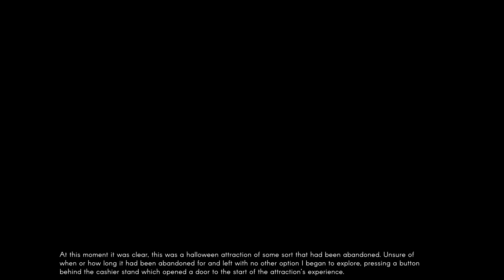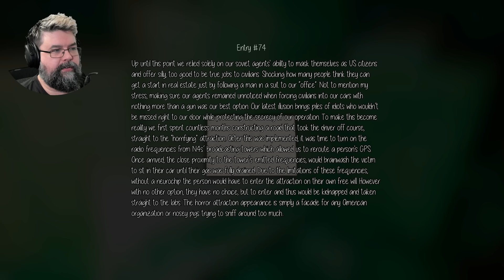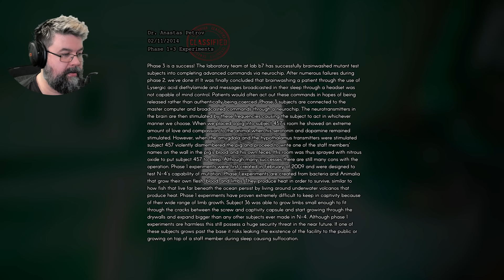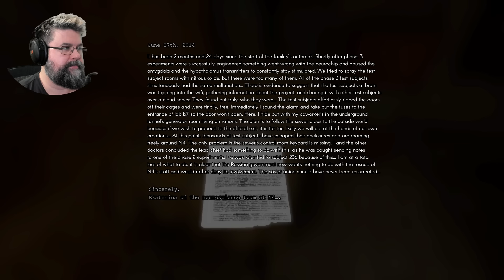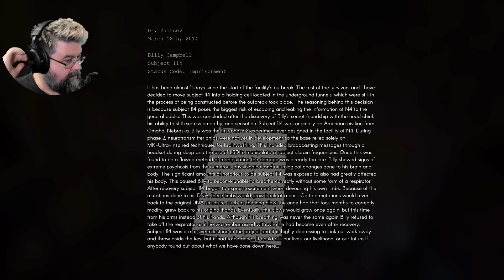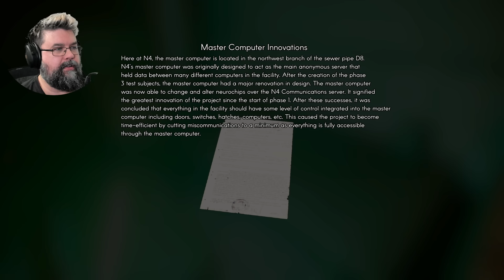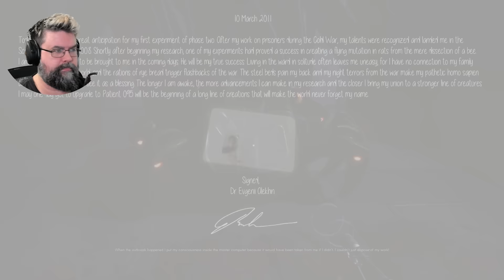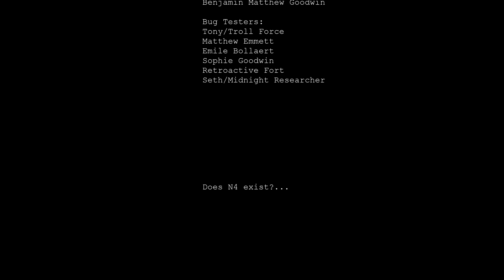Die Russen züchten Mutanten im Keller! - Nebraska (Facecam Horror Gameplay Deutsch)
Nebraska Facecam Horror Gameplay Deutsch

Vielen lieben Dank an meine KanalunterstützerInnen:

AeriasAsylum
Amaterasu Heart
Amaya Neko
Amyintheshadows
Angie Köln
Archaon
Arni1407
Aziel TheMagus
barcelonaoplaya
Baxeking 1990
Bellmere
Bienchen Maya
big pyrovar
Bluefire486
Brooka
BurgerBunSlayer
Cindy H
commandergame
DeathCat
derletztegentleman
Die Kürbis
DieLeoniDas
Dragmoon
ElsbethMurdelizer
Enno Brockhoff
Erasion Kurane
Fritz1574
Glühwürmchen
Greentiger B
Haruki Playing
Insky86
J. S.
Jessi C.
Kaitou-san13
Kessy Feenstaub
LegY
Lemmo
Leon der Meddler
LibbsiLux
Lillie
LillyVanilly
LordWampe Teddy jr
Lucaria32
Lugie
Mad Martin
Maldric88
Manti Core
Master Exploder5000
MeiKidChan
Merlion1985
Metal Dragoner X
Michael Macfarlane
Michele Sanchez
Natascha Breyer
Nezumi
Ninipng
Okami Amaterasu
Opa Geil
Pada Pong
Pascal Nuske
PH
Pia Auteried
Pupu Fischpup
Raime Smokeknight
rainer kempkes
rastie 87
Rayk Boretzki
RiCo 87
Rodex602
Rowtranner
Rufus Platus
Saalfelder essen Katzen OT
Sebo.stianos
ShaneTSGTV
Sidewides
Silver40cat
Sir Liselotte
sophiamoep
Sparkelsan 162
Stanimir Stanev
Superperforator2008
Susan K.
Tabär
Taiga
Tami
Tanta
TheEchoreader
TheFrosst77
Tommy Jügler
Tree
Viginox
Volker S.
W4nT4n
woelfchen0909
xXSerpifeuXx
Yam Yam Artworks
Zaturdo